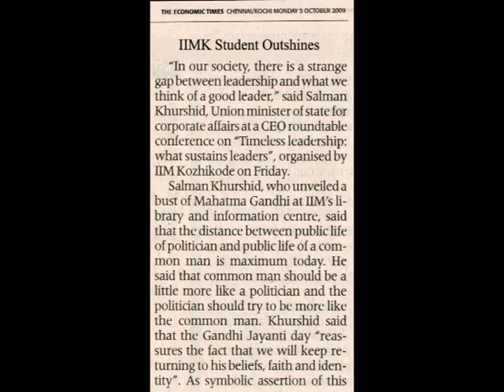Recruiting video - IIM Kozhikode Media / PR Cell - 2010 - Funny / satirical spoof on popular Axe ad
At the beginning of every new academic year at IIM Kozhikode, student bodies compete to attract talent for their respective student bodies. Many use recruiting videos. This video from 2010 is arguably the most original / unconventional / unexpected / funniest we have seen! The women and men alumni from the time look back fondly on what was a spoofy and satirical video with even references to the cult Axe ads of the day, that elicited uproarious laughter when it was played in front of the full batch in the auditorium and which brings back so many happy memories for the batch to this day.

The PR (Public Relations) Cell (previously called the Media Cell) plays a key role in building the IIM Kozhikode brand by developing content for various media outlets, writeups across platforms and several relevant interactions.

There is one event however, where it has to present its own image, and that is during the briefing session for the new batch where every committee and club tries to paint an attractive picture of who and what they are. The usual way to do it is through a well crafted presentation, offering the key pieces of information about the committee / club and its activities.

During the 2010-11 academic year, when PGP 14 had just entered the campus, this Committee (called Media Cell back then) decided to employ a briefing method which was unique, to say the least. A senior member of Media Cell, Zonunmawii Renthlei (PGP13) came up this idea for a video.

She was ably supported by other committee members like Rahul Bhaskar and Vaibhav Mathur, while their batchmate Joyjeet Maity executed the video. One of the Pgp 14 students, Sajal Kumar, was the lead actor in the video, shot at a time when he was less than a week old in the campus.
Sajal remembers how it was his mimicry of "Gunda" film's dialogues during the hostel 'interaction' with seniors that got him noticed. And he ended up becoming a part of the video.

The concept was regarding a new guy in the campus, who dreams about girls, but is way too nervous and awkward around them. Basically he is a hopeless case. But when this guy makes a major achievement, the Media Cell ends up making him super popular, and then something happens which was the climax of the video, and which must be one of the funniest moments seen on the IIMK campus!

Interestingly, Sajal ended up being a Media Cell member for both the years of his college life. Also, he and Joyjeet later even made a short film in the campus (titled: Still it rains). Years later, Sajal entered the creative world fulltime, and recently even made his acting debut with a small appearance in a Hotstar show (Mukesh Jasoos).

This Media Cell video is a fond memory for those who were a part of it, those who laughed and enjoyed it when it was shown in the auditorium, and various others who have watched it over the years. Even after a decade, this remains one of the funniest and a remarkably original and unique presentation pitch of any committee at IIMK, or beyond!

Video thumbnail by Karthika Asha Warrier, PGP in Business Leadership Class of 2021 alumna